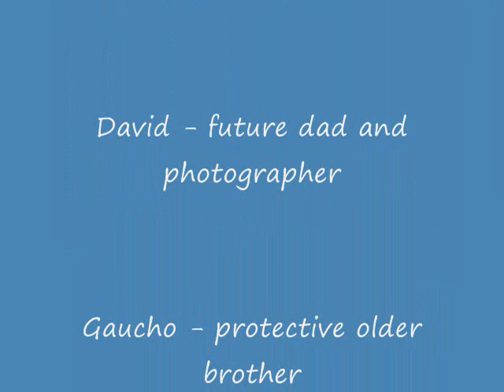Darmitzel baby pics